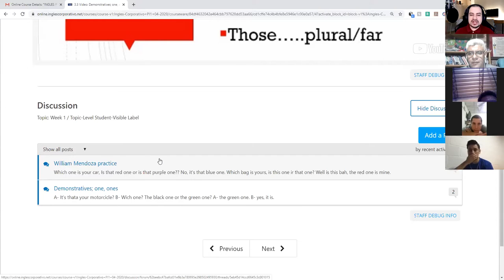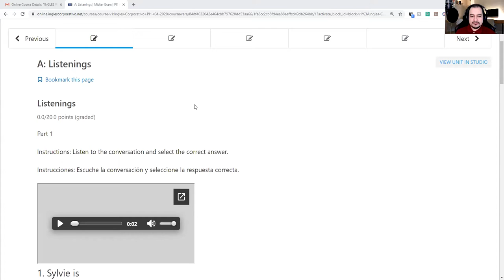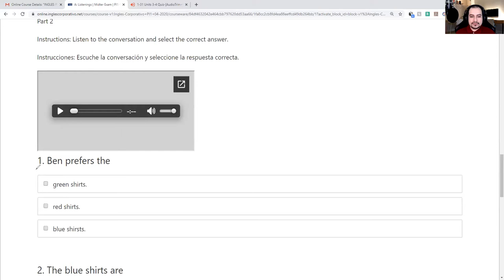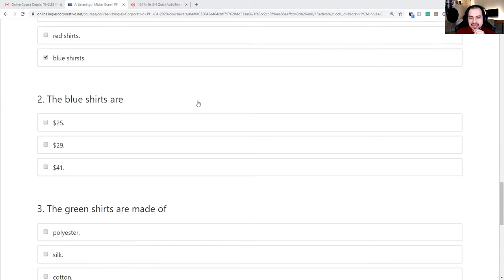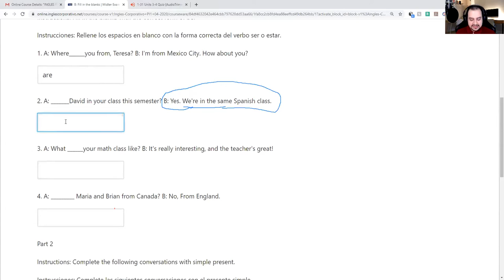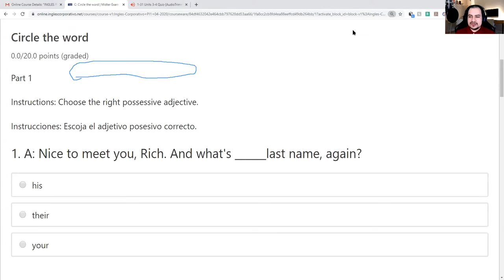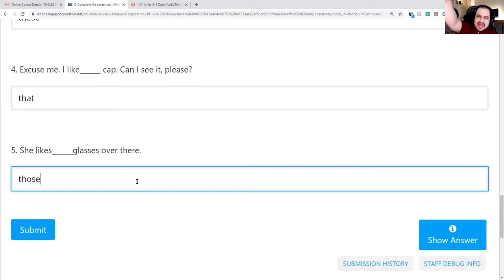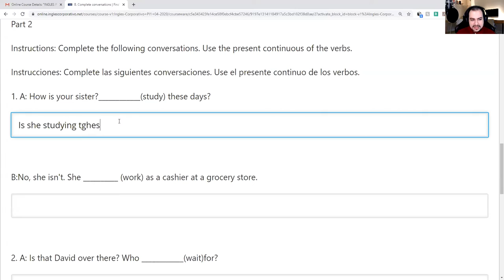Ingles Corporativo- Inglés Pre-Intermedio Módulo 1 Midterm Exam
During today's class, we completed Inglés Pre-Intermedio Módulo 1 Midterm Exam.